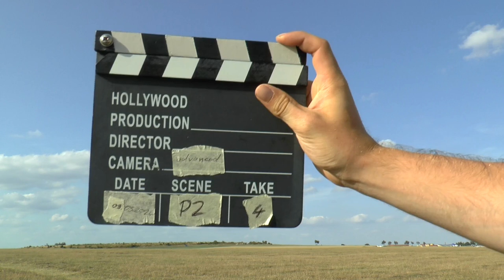WAGAC2024 P2 04 Hendrik Fröhlich 1stUnk